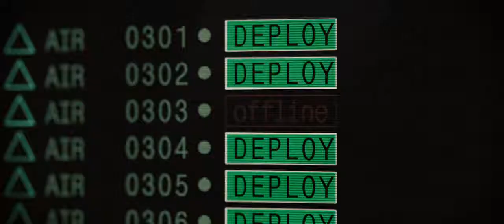Iron man vs drones part –2 | tony stark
2010 ‧ Science Fiction/Action ‧ 2h 4m

7/10 · IMDb
57% · Metacritic
73% · Rotten Tomatoes
Tony Stark is under pressure from various sources, including the government, to share his technology with the world. He must find a way to fight them while also tackling his other enemies.
Release date: 7 May 2010 (India)
Director: Jon Favreau
Featured song: Shoot to Thrill
Box office: 62.39 crores USD
Cast: Robert Downey, Jr., Scarlett Johansson,